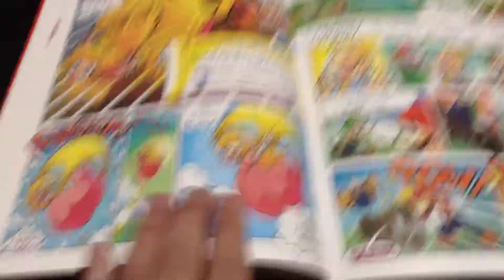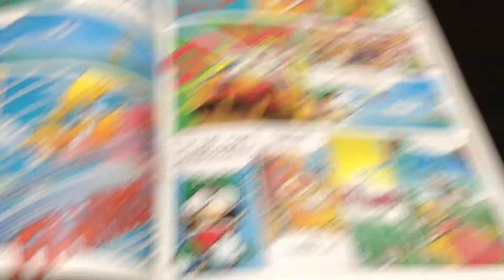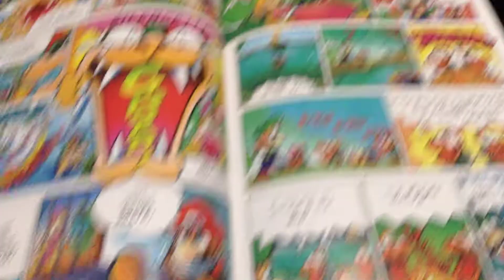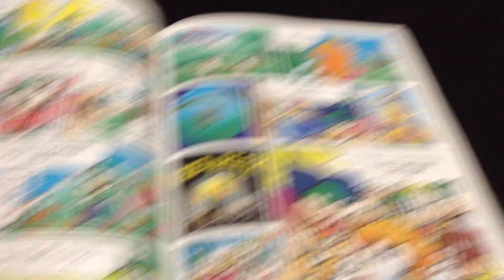Super Mario Adventure chapter Five (read the description)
I know what you guys are going say but it's really hard to voice act all the characters from the comic book but al keep trying
To make it better for you guys